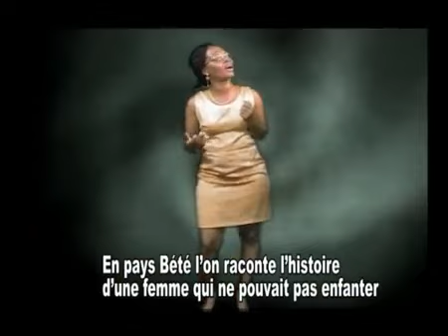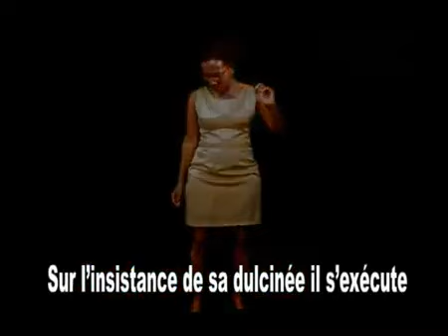Jeanne Tessia (Pessou)